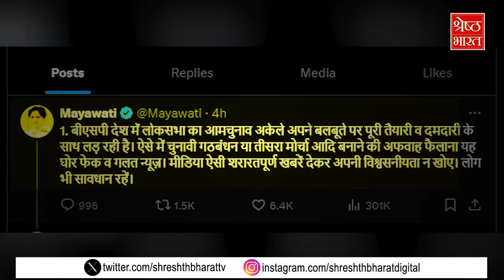Loksabha Election 2024: Mayawati ने तमाम अटकलों को नकारा, BSP अकेले लड़ेगी चुनाव।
बीएसपी प्रमुख मायावती (bsp supremo mayawati) ने कांग्रेस (congress) के साथ गठबंधन (alliance) की अटकलों पर विराम लगा दिया है। लंबे समय से कयासबाजी चल रही थी कि क्या बीएसपी (bsp) लोकसभा चुनाव (loksabha election) में कांग्रेस (congress) के साथ गठबंधन करने वाली है। कांग्रेस का हालांकि समाजवादी पार्टी के साथ गठबंधन हो चुका है.. लेकिन कांग्रेस की मायावती के साथ गठबंधन की बातें थमने का नाम नहीं ले रही थीं। अब मायावती ने एलान किया है कि वह अकेले ही लोकसभा चुनाव लड़ने के फैसले पर अटल हैं। सोशल मीडिया पर लोग अफवाहें न फैलाएं